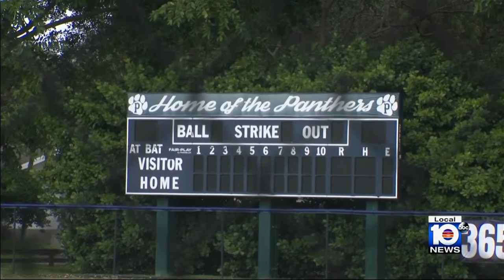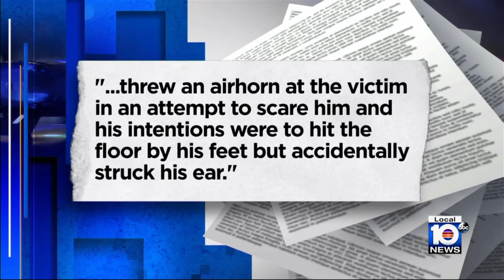Miami Palmetto High School baseball player accused of attacking teammate with airhorn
A teen accused of attacking his baseball teammate with an air horn following baseball practice at a Palmetto Bay park last week appeared in juvenile court Wednesday.